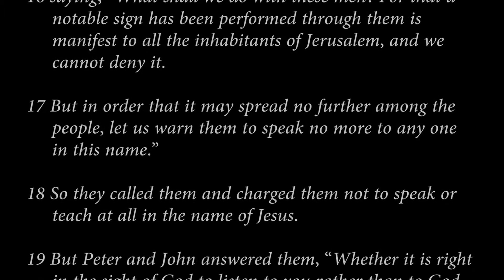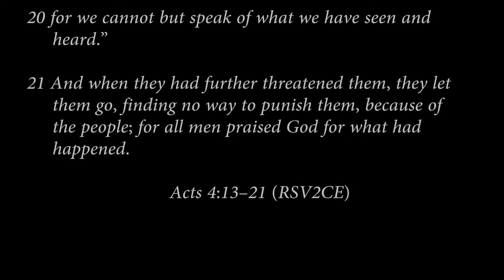Acts 4:13-21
Peter and John appear before the Sanhedrin